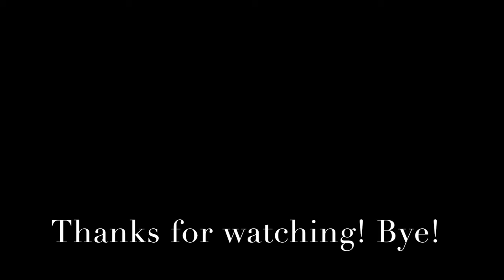The Solly Bunch: Feed the Ducks!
This video is about Feed the Ducks